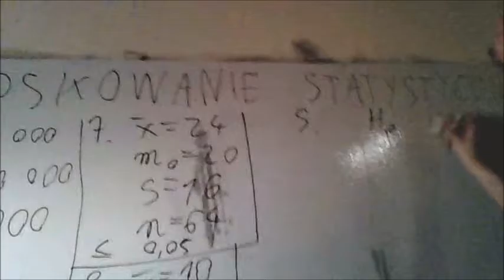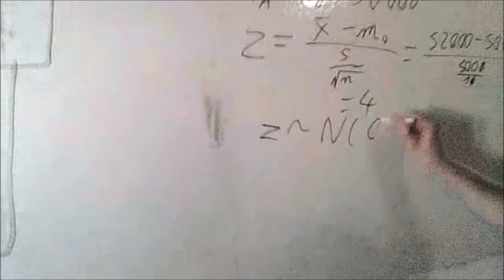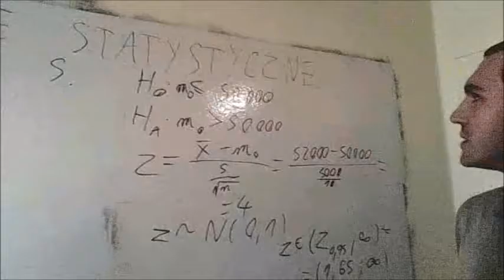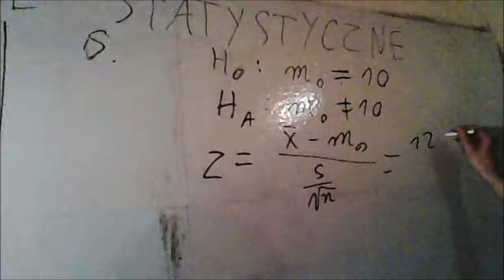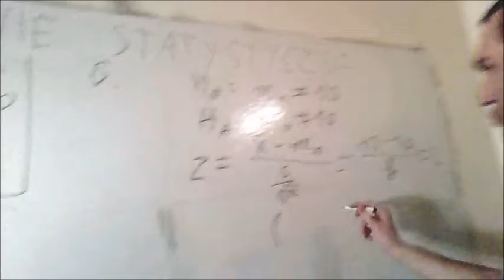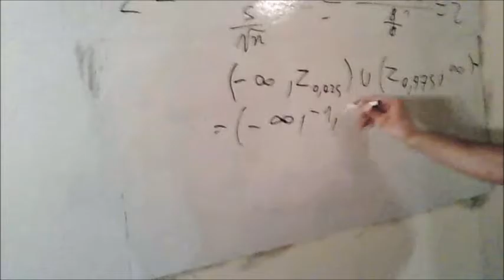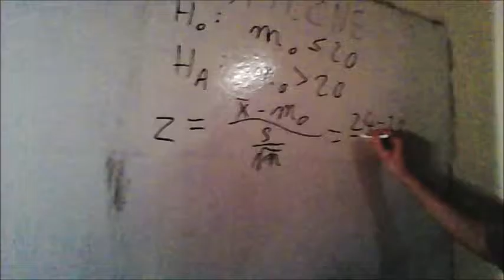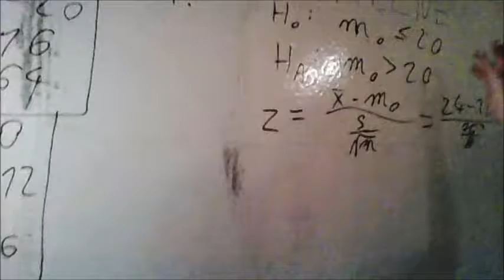zad 5, 6, 7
Film pokazuje jak przetestować hipotezę dotyczącą średniej rozkładu dla dużej próby z nieznaną wariancją. W razie zauważenie błędów proszę zgłaszać w komentarzach.